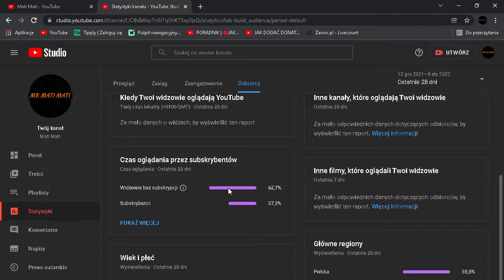Ważna informacja #1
czytaj opis !
60 procent nie subuje mojego kanału proszę was o zostawienie suba i dzwoneczka dzięki i do usłyszenia